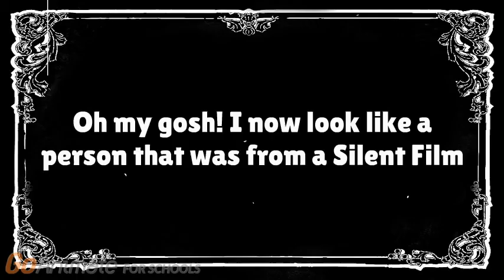The Silent World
Credit to Shawn Barba Productions 2017 for my Girlfriend
And Credit to J.S. Zamecnik for the Music